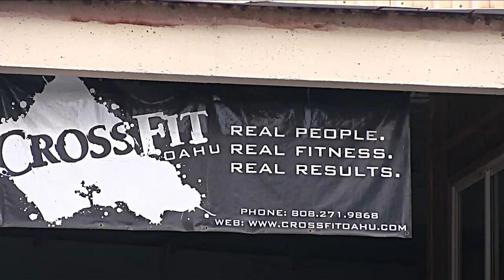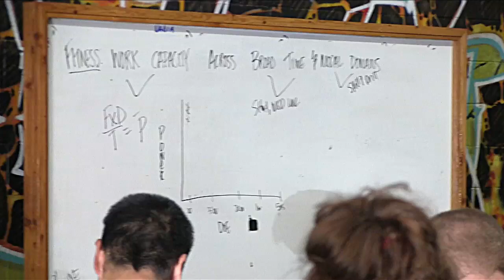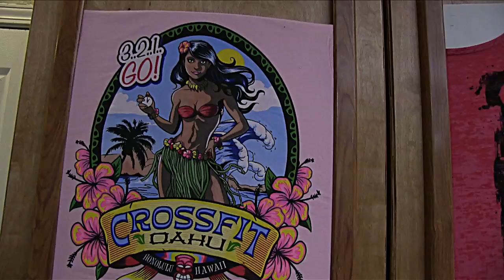CrossFit - "Killing the Fat Man: Episode 10" with Gary Roberts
Gary Roberts has reached the turning point familiar to so many CrossFitters: He's completing the Level 1 Trainer Course.

In this episode of Killing the Fat Man—called "I found myself again"—our hero is in Oahu, Hawaii, for the seminar.

Before starting CrossFit three months ago, Roberts says he never would have thought he'd "be this interested in mastering my fitness and what my personal capabilities are."

He adds: "I've never been this excited about fitness. I don't know what's going on."

At CrossFit Oahu, he meets HQ trainers Miranda Oldroyd and Todd Widman.

"I feel like in three months I've been given a puzzle piece here and there but still kind of not understood the full picture," he says. "I already know how I'm going to apply something during the Fran that I didn't know yesterday."

After the brutality that is Fran, Roberts is ready for more.

"I just know that no matter what gains I've made in the last three months, this is only Chapter 1 of a 100-chapter book," he says. "I've only begun to tap into my ... unlimited potential."

14min 38sec